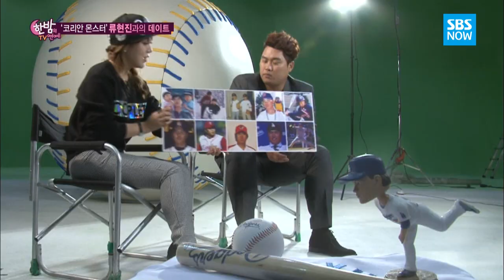SBS [한밤의TV연예] - '코리안 몬스터' 류현진과의 데이트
SBS 한밤의 TV연예
본방송 Wed(수) 08:55PM